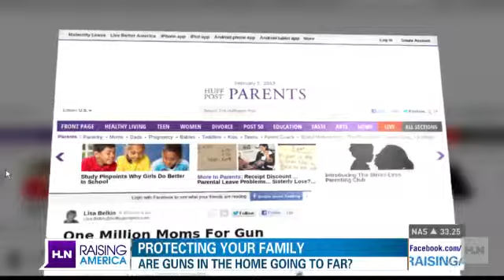Concerned dad: I'm "tougher if I have a gun"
Demands to change our nationâs gun laws continue to grow, but for many of us, owning a gun is an important right. Syndicated talk show host Bert Weiss just purchased his first gun. Huffington Post Senior Columnist Lisa Belkin recently wrote about gun control and parenting.